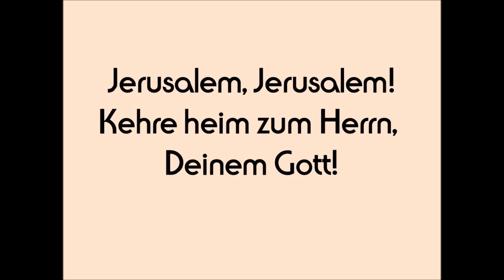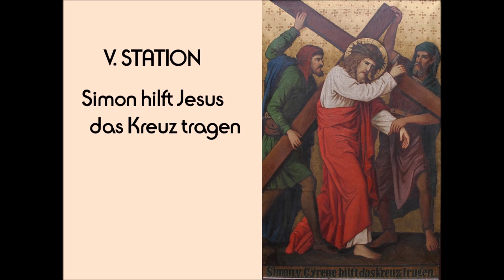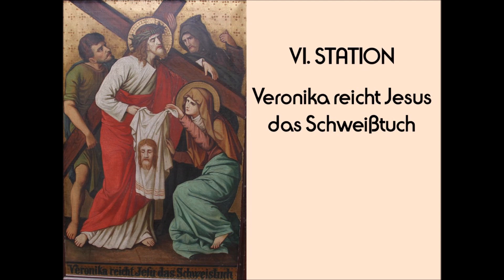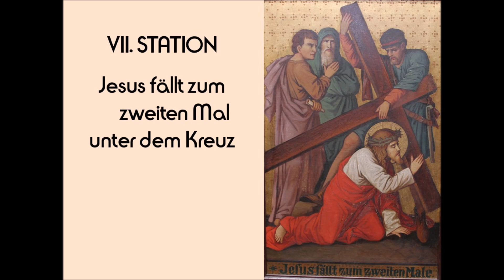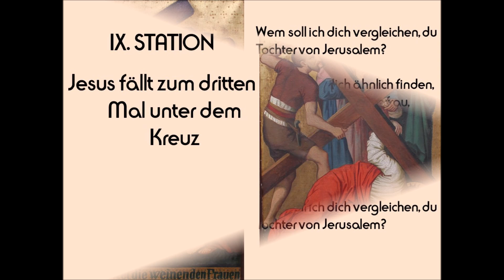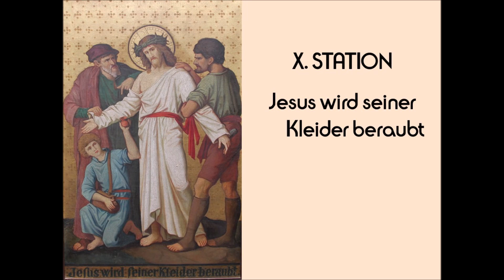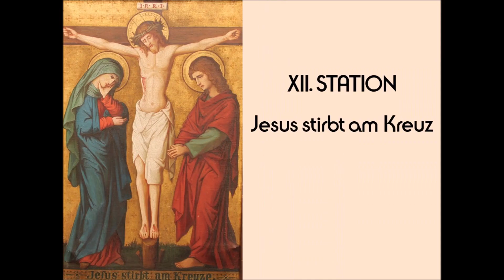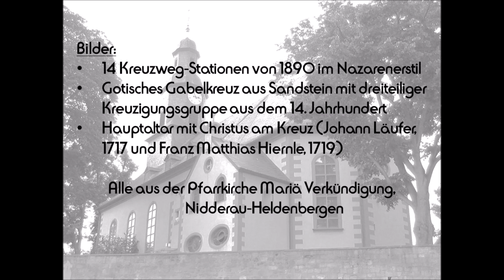Kreuzweg 2021 Heldenbergen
Kreuzweg-Andacht 2021

Text: Gotteslob 683

Aus der katholischen Gemeinde
Mariä Verkündigung, Heldenbergen